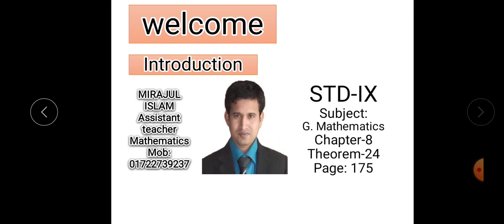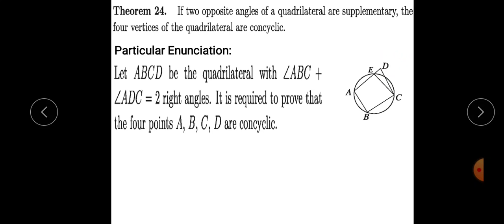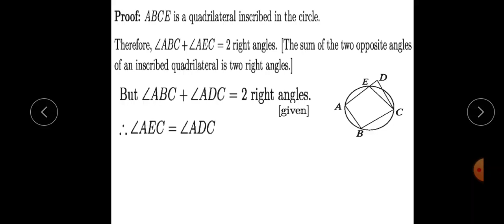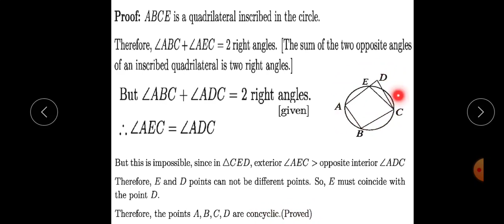General Mathematics for STD-IX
Chapter-8, Theorem-24